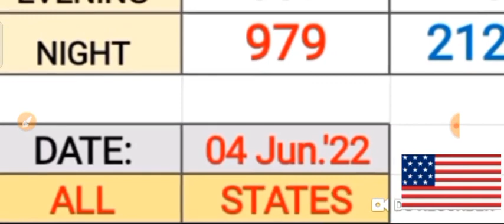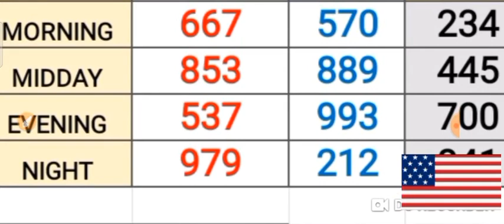PICK 3 ALL STATES SPECIAL PER DRAW PREDICTION for ( 04 June 2022 ) just try | AMV 555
This are my Best bet for PICK 3  ALL  States / SPECIAL PER DRAW PREDICTIONS for ( 04 June 2022 ) .
BET WISELY
Happy WINNING
Good luck